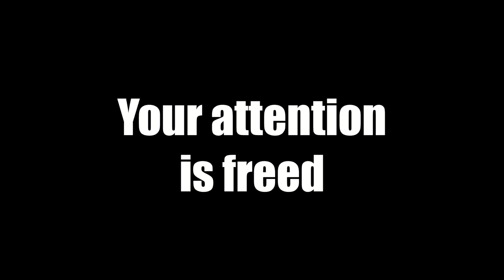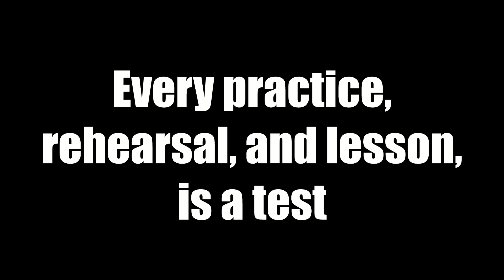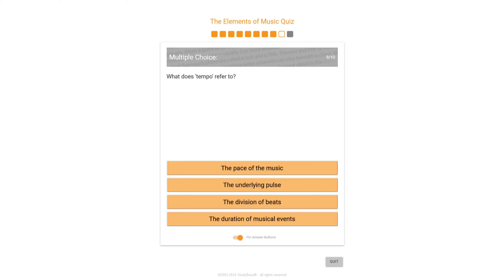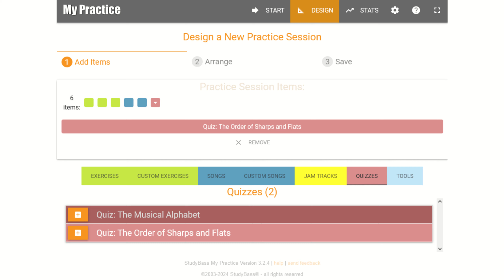Testing and the New StudyBass Quiz App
Organized bass lessons starting from zero.

Your teacher, Andrew Pouska, has taught hundreds of private students for almost 30 years and created StudyBass in 2003 (before YouTube!).
StudyBass is a free resource for bass players. Get free bass lessons, tools for bass players, gear articles, and more